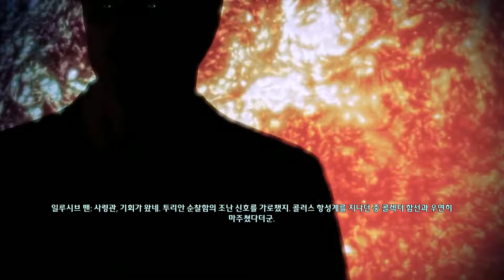MassEffect 2 매스이펙트 2 #14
MassEffect 2  매스이펙트 2